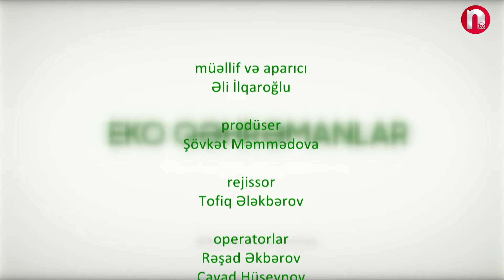Eko qəhrəmanlar - 29.10.2024